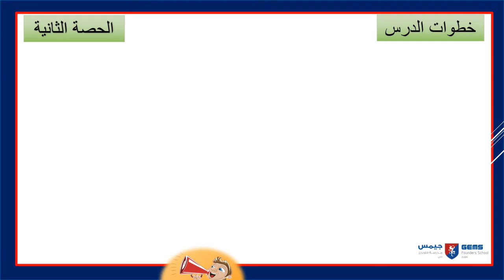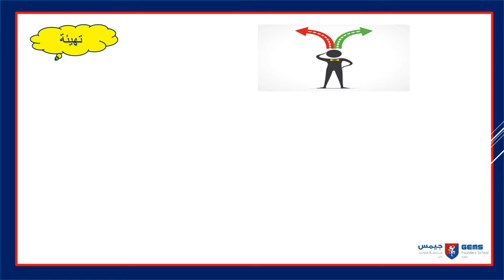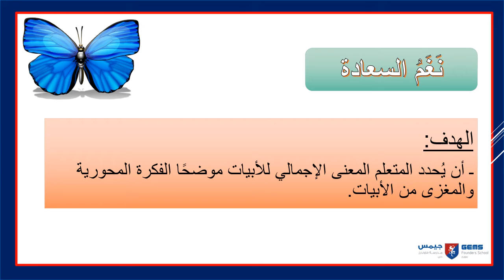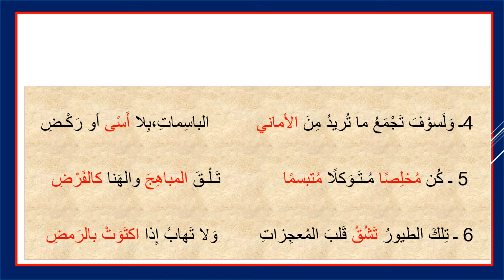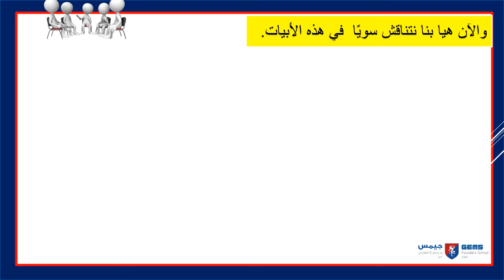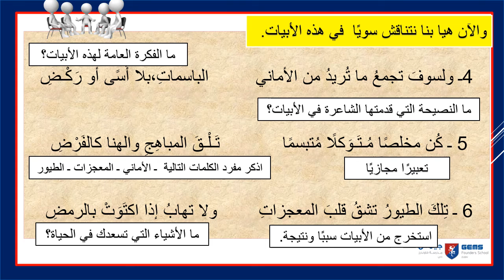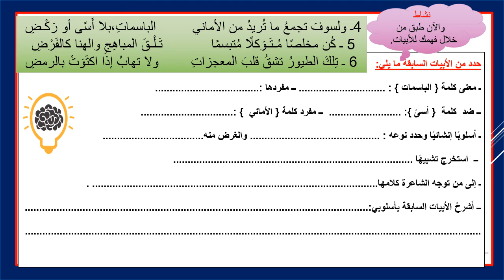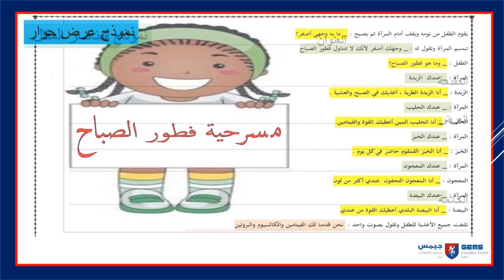Week 1 lesson 2 Arabic A year 6